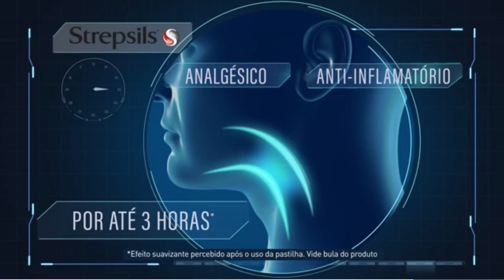Bolsonaro decide vetar totalmente artigo que previa fundo eleitoral de R$ 5,7 bilhões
O presidente Jair Bolsonaro decidiu vetar totalmente o artigo da Lei de Diretrizes Orçamentárias (LDO) que definia regras para formação do Fundo Eleitoral. O artigo previa que o fundo seria financiado com base em 25% do orçamento da Justiça Eleitoral deste e do próximo ano.

Cálculos de analistas do Congresso indicavam que, por essa regra, o valor poderia ficar em R$ 5,7 bilhões.

O novo valor do fundo será definido na votação do Orçamento Geral da União. A equipe econômica defende um valor de R$ 2,1 bilhões, que seria a correção do último valor pela inflação.

Bolsonaro ainda não oficializou a decisão de vetar o artigo sobre o fundo eleitoral. O prazo final para sancionar ou vetar é esta sexta-feira (20).

O presidente já vinha dizendo publicamente que vetaria. O valor de R$ 5,7 bilhões, aprovado pelo Congresso, teve repercussão negativa, por ser muito acima do montante das últimas eleições.